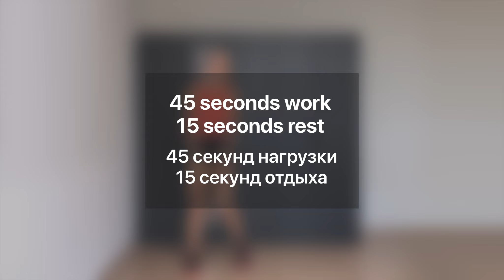25 Min WEIGHT LOSS HIIT WORKOUT - At Home | All Standing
25 Min WEIGHT LOSS HIIT WORKOUT - At Home | All Standing

[РУССКИЙ ЯЗЫК ⬇️]

► DURATION: 25 minutes
► EQUIPMENT: no equipment
► DIFFICULTY: intermediate-advanced
► INTENSITY: high
► CALORIES BURNT: 380-520

This is 25 Min WEIGHT LOSS HIIT WORKOUT - At Home | All Standing that will push your limits without boring you, so the workout routine time will fly by!

Whether you're looking to burn fat, build lean muscle, tone total body, increase flexibility, build endurance or improve coordination - it's tackled in this workout video.

This routine is no-equipment cardio that kicks your metabolism and gives your body a good overall muscle burn. It will burn between 300-600 calories depending on your initial parameters and the intensity of work.

This HIIT workout video is also fun because each exercise is only body weight driven, interesting and varies in intensity and purpose.

It includes a 45 second intervals of work with 15-second intervals of rest )I always opt for active rest😅) with a great variety of no repeat bodyweight exercises.

Feel free to modify the tempo, adapt the exercises and take breaks if necessary.

Please, share your impressions in the comments!

Thanks for working out with me!

► ПРОДОЛЖИТЕЛЬНОСТЬ: 25 минут
► ОБОРУДОВАНИЕ: без оборудования
► СЛОЖНОСТЬ: средняя-высокая
► ИНТЕНСИВНОСТЬ: высокая
► РАСХОД КАЛОРИЙ: 380-520

Это тренировка 25 Min WEIGHT LOSS HIIT WORKOUT - At Home | All Standing, которая отлично нагрузит сердце и мышцы, приведёт тело в тонус, не дав заскучать.

 Если вы хотите сжечь жир, нарастить мышечную массу, привести в тонус все тело, повысить гибкость, улучшить выносливость или координацию - всё это можно получить, выполнив данную тренировку.

 Это комплекс упражнений без оборудования, который ускорит ваш обмен веществ и сожжёт от 300 до 600 калорий.

 Эта HIIT-тренировка идеальна ещё и потому, что все упражнения выполняются только с собственным весом, интересны и различаются по интенсивности и цели.

 Тренировка включает в себя 45-секундные интервалы нагрузки с 15-секундными интервалами отдыха : тренировка всего тела с большим разнообразием упражнений без повторения и с собственным весом.

 Не стесняйтесь изменять темп, адаптировать упражнения и при необходимости делать перерывы.

 Спасибо за то, что тренируетесь со мной!

ОТКАЗ ОТ ОТВЕТСТВЕННОСТИ: Ваше здоровье и безопасность - это главное, поэтому, когда вы тренируетесь со мной, обязательно принимайте разумные меры предосторожности.  Проконсультируйтесь с врачом, прежде чем начинать программу тренировок.  Любые фитнес-упражнения в этом видео выполняются на ваш страх и риск.  Вера Курочкина не несет ответственности за любые травмы или вред, нанесенные вами во время этой тренировки.

EDIT: DEVELOP ART